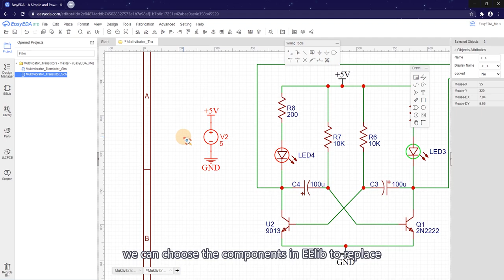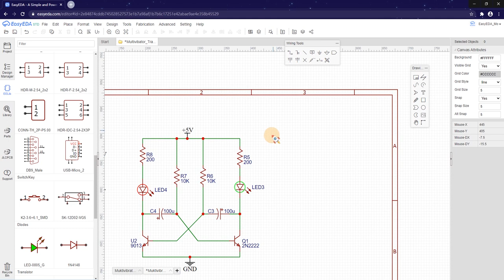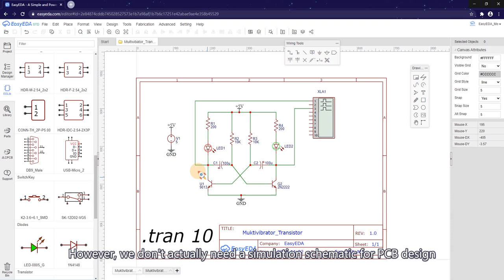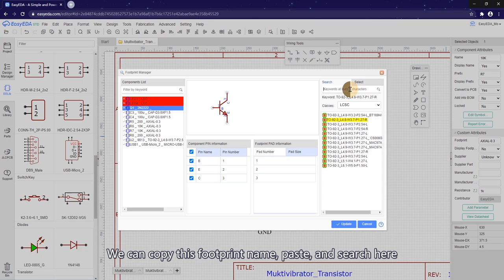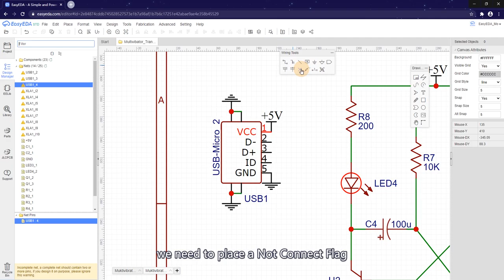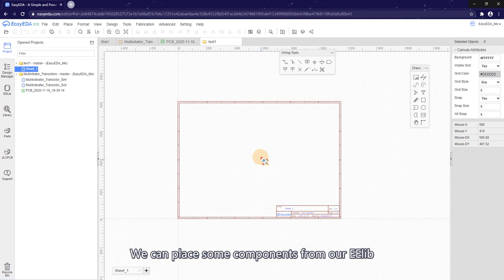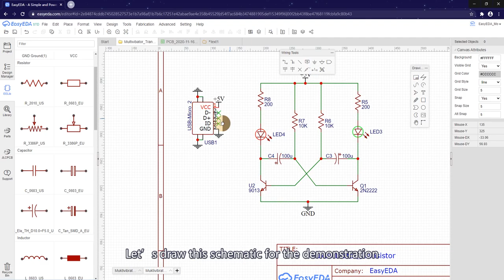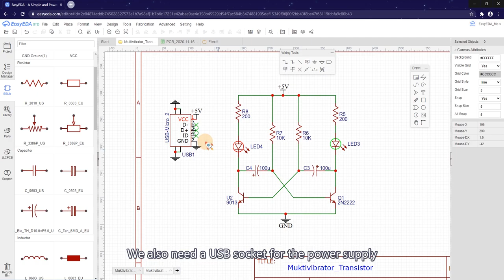011 Create Normal Schematic from Simulation Schematic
EasyEDA - An Easier and Powerful Online PCB Design Tool
1, Hundreds of Thousands of Open Source/Private Projects
You can create private or public projects including spice circuit simulations
A massive collection of open source projects helps you find more interesting projects and speeds up your design

2, More than 1 million real-time updated components have been created,
letting you focus on the design, and you can create or import your own common libraries.

3，Integrated LCSC Component catalog
Benefit from China’s leading electronic components distributor - LCSC ,
EasyEDA supports direct links to more than 200,000 real-time, in-stock components at LCSC .
Designers can refer to stocks, prices, and order at any time during design.

4，Integrated JLCPCB
You can order PCB from EasyEDA to JLCPCB directly.
JLCPCB is a worldwide leading PCB prototype enterprise and a high-tech manufacturer specializing in quick PCB prototype and small-batch PCB production, and a professional PCB manufacturer featured of large scale, well equipment, strict management and superior quality.